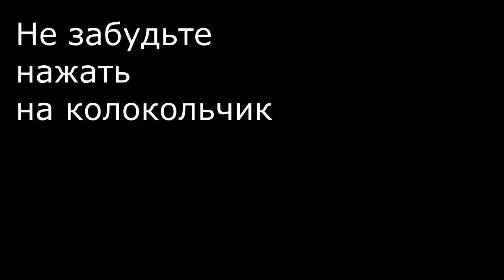Рецепт Вкусняшки на Скорую Руку! Улетает Мгновенно!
Предлагаю интересный рецепт с овощной смесью!
Ингредиенты:
Лук репчатый 1 шт (небольшой)
Яйцо 1 шт
Овощная замороженная смесь 200 гр
Приправы
Соль, перец

Ingredients:
Onions 1 piece (small)
Egg 1 piece
Vegetable mixture 200 gr
Seasonings
Salt, pepper